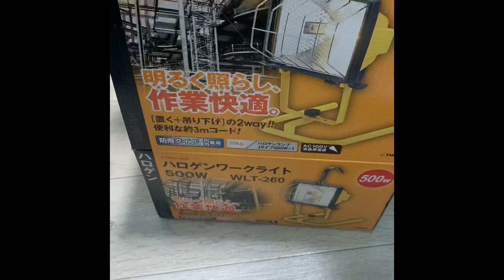500Wの照明を買ってみた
照明買いました。